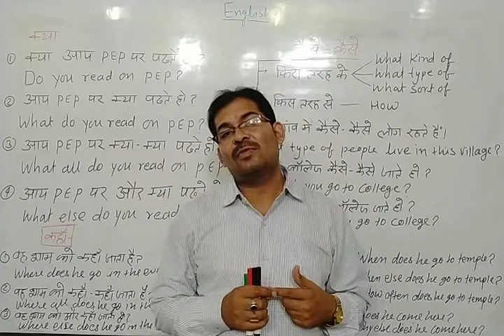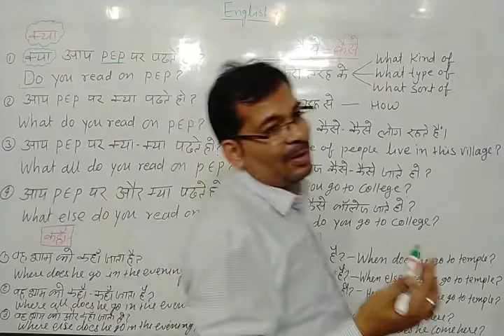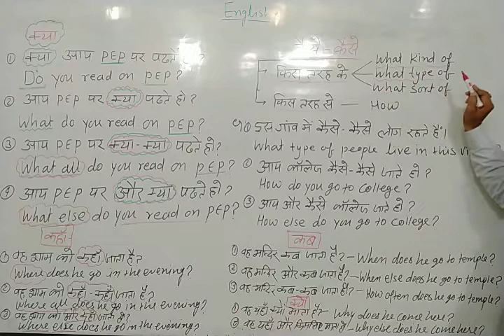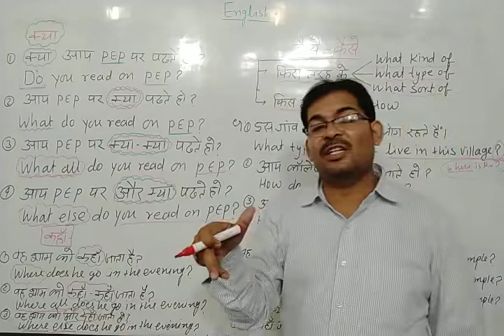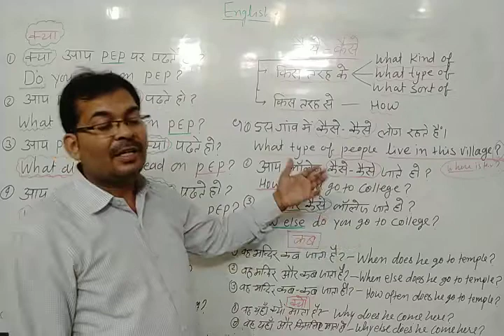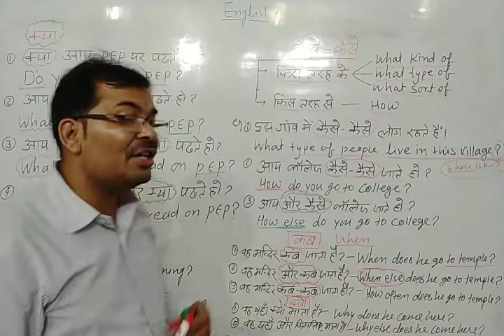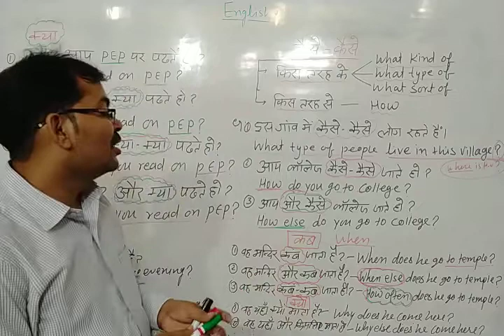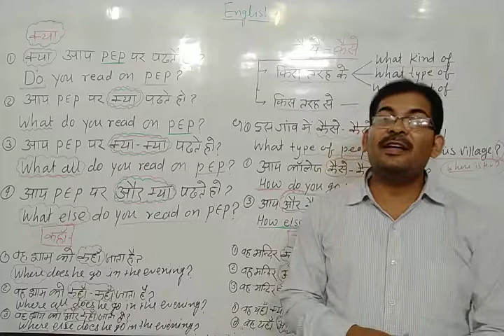Wh-word_Part_2 useofwhat_whatelse_whatall क्या_क्याक्या_औरक्या_कैसे_कैसेकैसे_कहाँ_कहाँ_कहाँ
Hiii
Dear students
A new amazing information is that now Pavitra Education Point has its own App ...

Through this App can get various courses like  SSC, Bank, UPSC, TGT, PGT, Reet mains , RPSC 2nd grade & 1st grade.

This is the 2nd part of the advance wh-word.In this video we'll discuss all advance uses of what,where,when &how...

The link of  first  part

To get the rule of inversion click